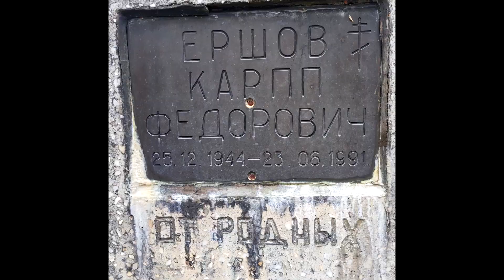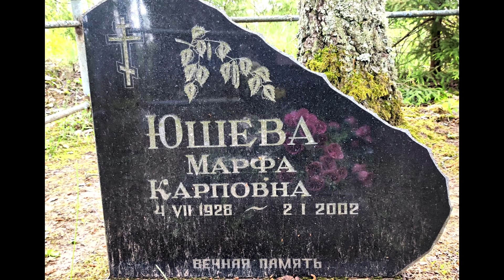К нему нет дороги.Кайриши. Семейные захоронения рода Ершовых.(Силаяньская вол. Прейльский р-он)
В один из дней занесло меня  за поселок Силаяни в деревни Кайриши, Шпаки и Маркова. В каждой деревне есть свое кладбище и я не смогла пройти мимо. Ходила, всматривалась в фамилии и как всегда решила здесь выложить заснятое,а вдруг кому пригодится.